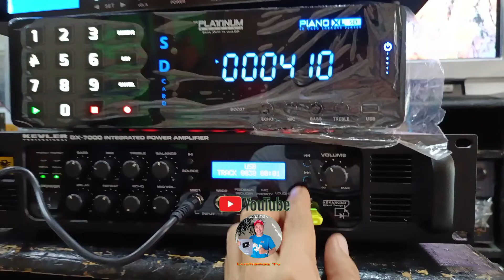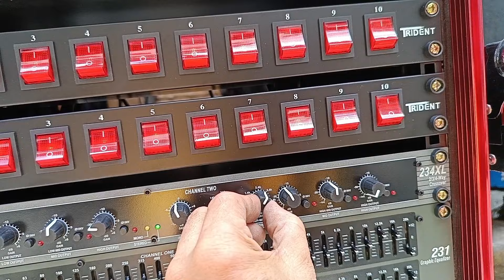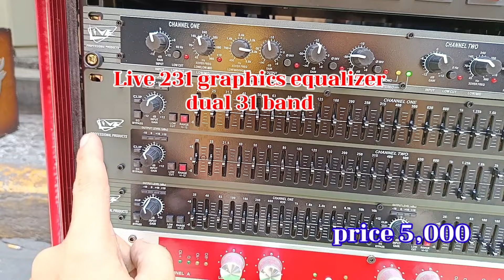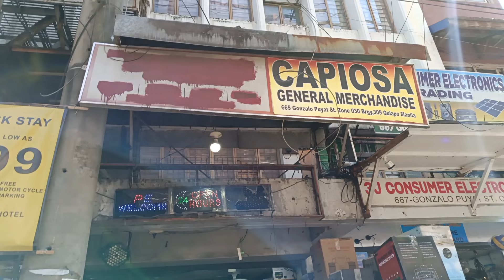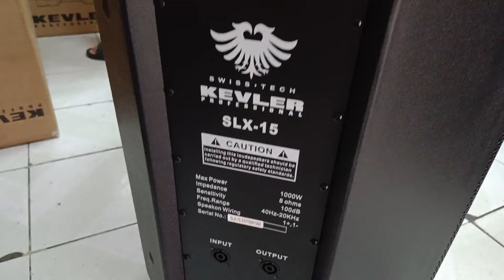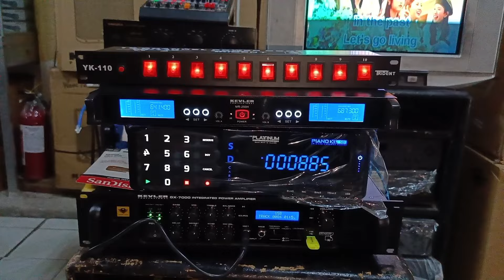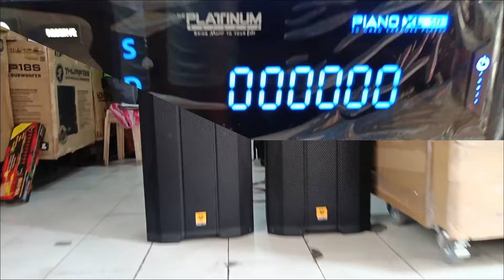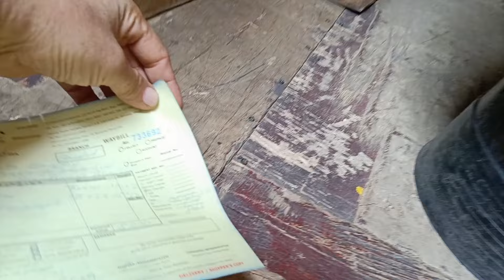Pro case na guapa pa sa Jowa mo Lodz || Kevler SLX-15 speaker na set up sa Bahay mo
Pro case na Guapa pa sa Jowa mo Lodz || Kevler SLX-15 speaker na Set Up sa Bahay Kubo mo.

1. 3D karaoke version
2. count on you - Tommy Shaw karaoke version
3. Bette Davis eyes - Kim Carne's
4. Sign of times - Hurry Styles
5. If you leave me now cover version
6. When you're gone - Cranberries
7. with You ( always remember us this way bangers
8. Zoom - Od DJ wawe remix
9. Everybody wants to rule the world - Tears for Fear's
10. Alone with You - The Outfield
11. Bangers remix